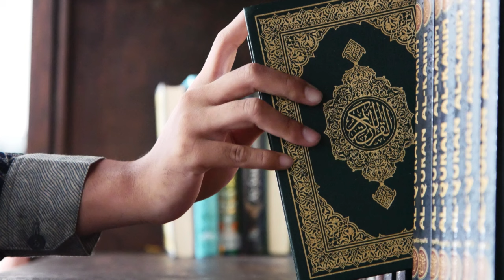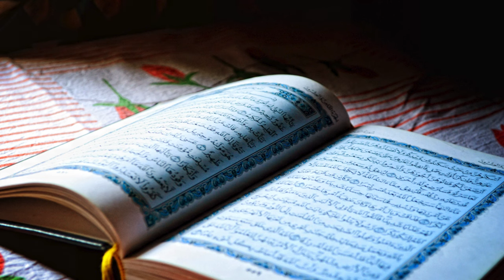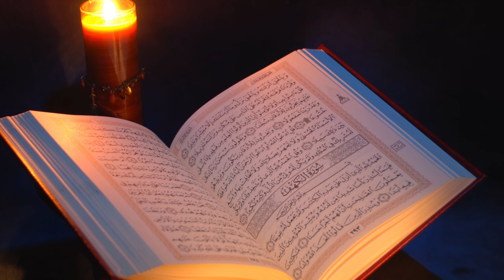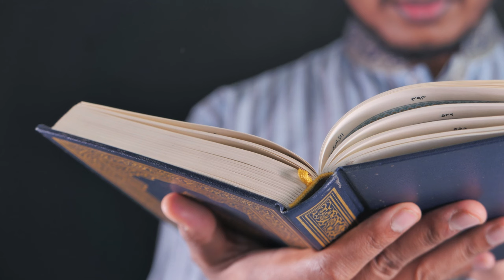Weak Hadiths are acceptable?